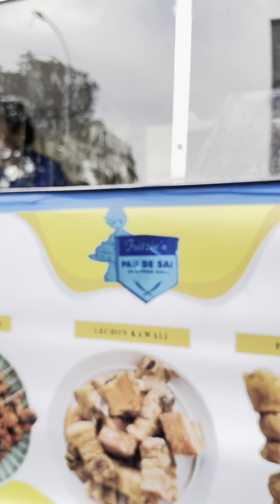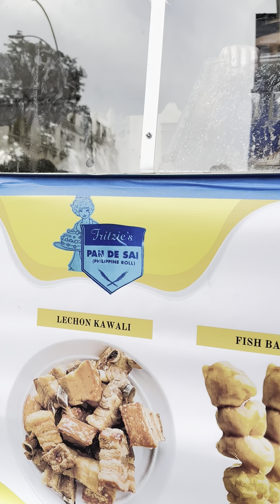Ice Cream Caller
At Philippines Independence Day New York City.